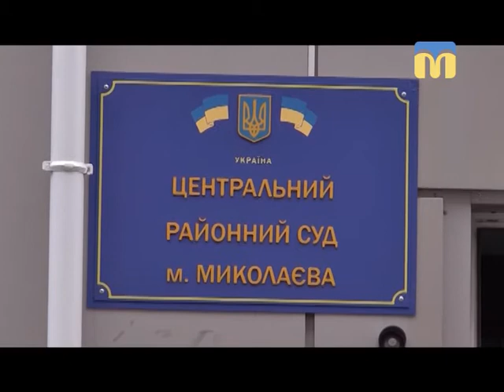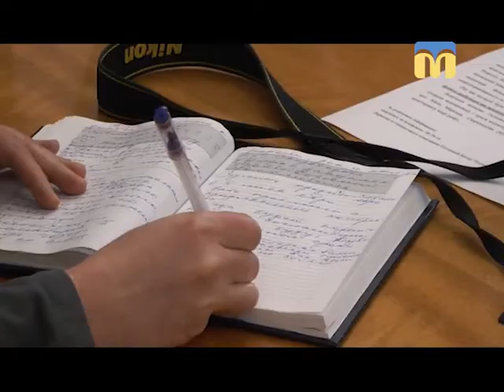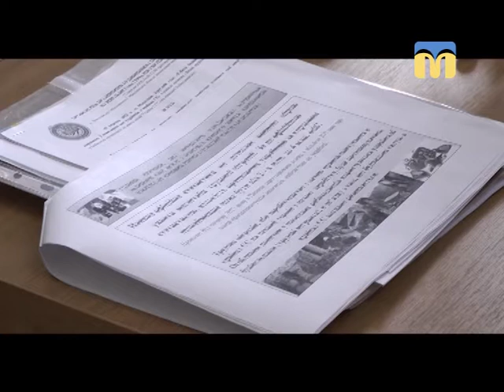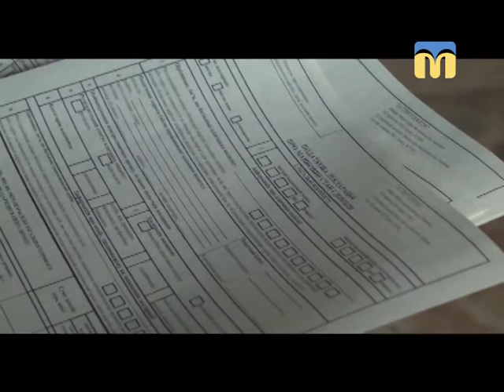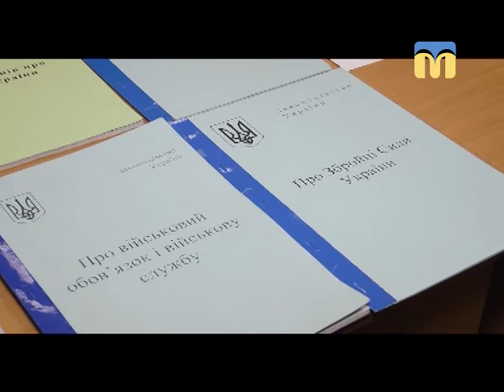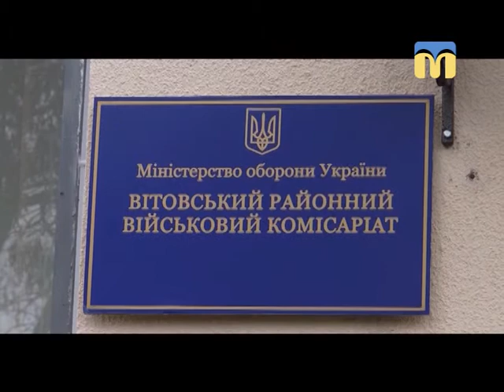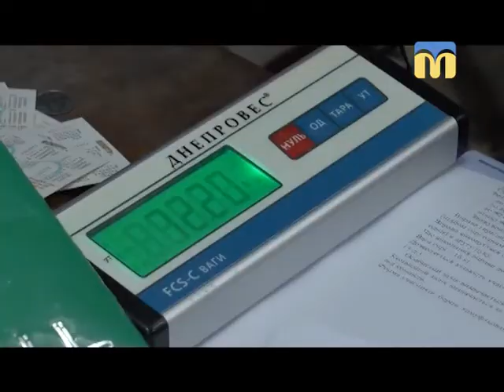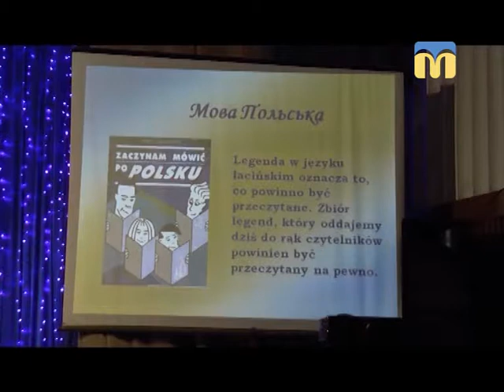Телевізійні новини Миколаївщини - 19:00 - (16.03.2018)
Інформаційна картина дня (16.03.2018) поглядом кореспондентів телеканалу “Миколаїв” (випуск новин — 19:00):
- засідання у справі за позовом Олександра Сєнкевича до Миколаївської міської ради;
- ускладнення погодних умов;
- реконструкція очисних споруд;
- робота будівельників за кордоном: умови праці для українців у країнах ЄС;
- особливості кампанії декларування в 2018 році;
- стартує весняний призов на строкову службу;
- спартакіада серед військовослужбовців Миколаївського гарнізону;
- фестиваль мов відбувся в Миколаєві.